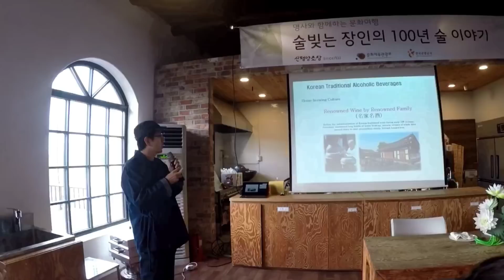韓国の醸造所でマッコリ作り！！大物Youtuberとぎもちさんのお隣で緊張…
実は今回のツアーはとぎもちさんもご一緒でした…！！
まさかお会い出来ると思ってなかったし、私がYoutubeを始めるきっかけになった方だったので緊張しまくりで涙…( ;∀;)
こんな私にも優しくてとってもフレンドリーでもう本当に動画そのままの素敵な方でした！！！

★とぎもちさんのチャンネル★
とぎもち토기모치KOREA

あ、この作ったマッコリは家で美味しくいただいてますよ♡

콘텐츠 의뢰문의 여기로 부탁합니다.